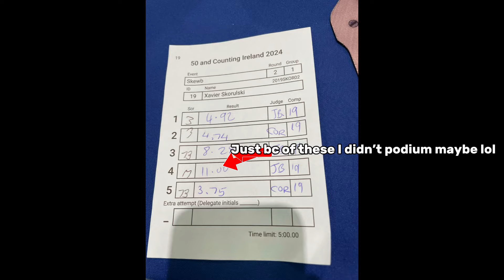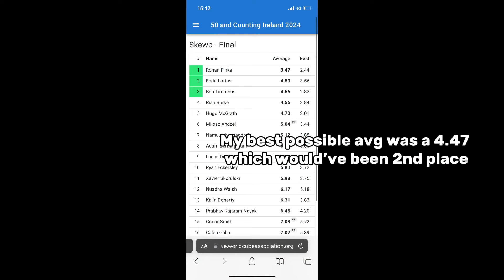4.47 BPA Avg (which would’ve placed second)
I’ll get pr next comp, I was very nervous this comp my hands wouldn’t stop shaking, so it just wasn’t my day and thats okay.

Very fun comp, thank you to al organisers

Eat

Sleep

Cube

Repeat